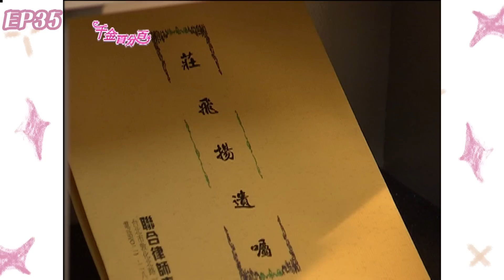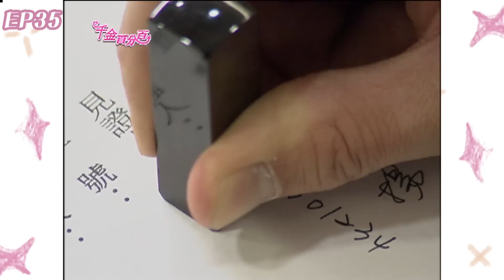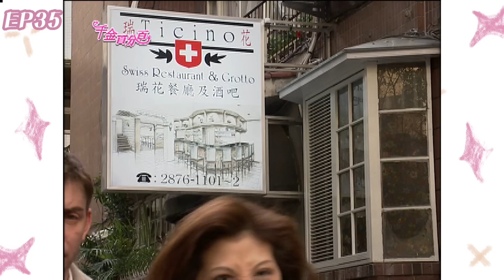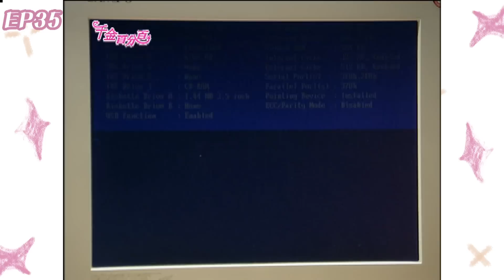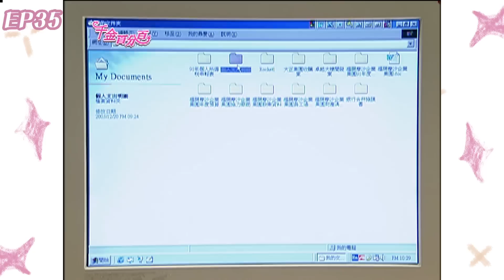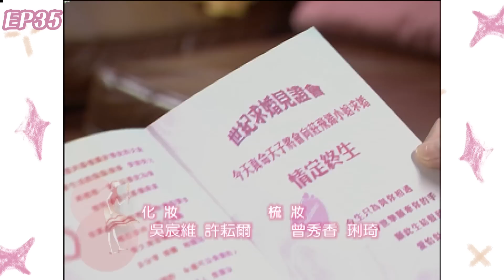千金百分百EP35 100% Senorita